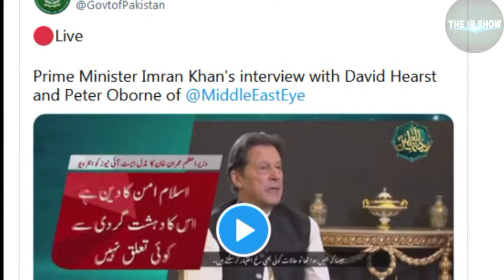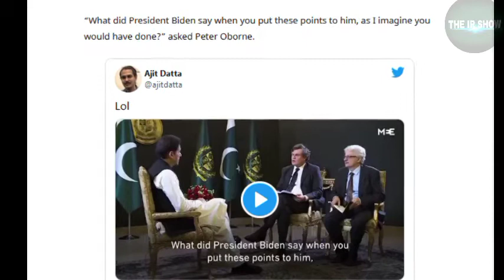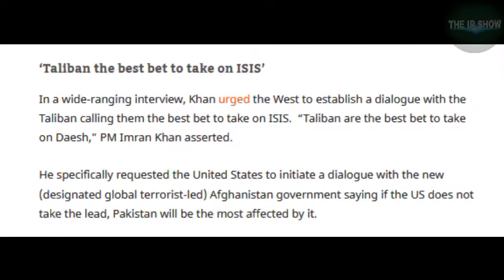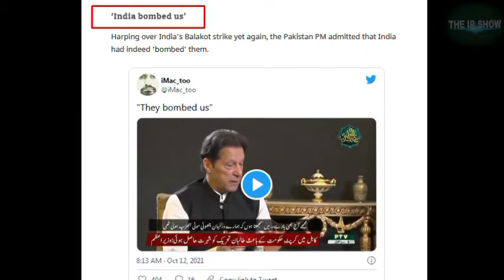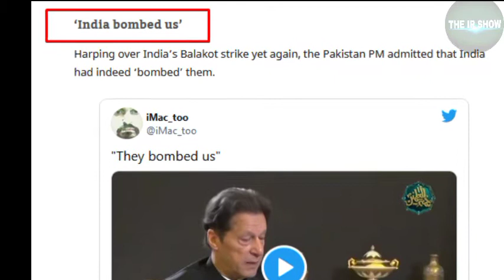Again big embarrassment for imran Khan... इमरान खान की हुई फजीहत...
recently PM of Pakistan imran Khan has given interview to a online news outlet Middle East eye regarding various issues related to to taliban India USA as well as China...